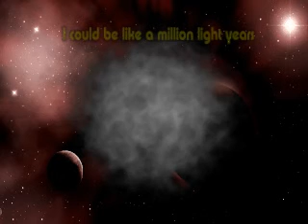Aim for the stars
My own song inspired by the old synthesizer times like Vangelis and Jean michael jarre.
The 3D clip is fully done by myself as well as the music and vocals.

Played on the tyros 3